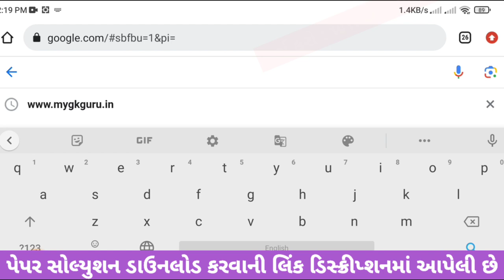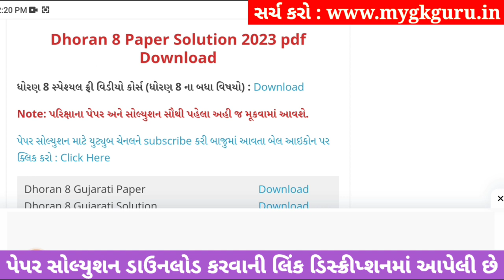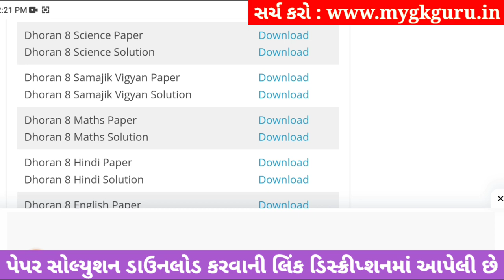std 8 samajik vigyan ekam kasoti 30/9/23, std 8 samajik vigyan ekam kasoti solution 2023, std 8 s.s